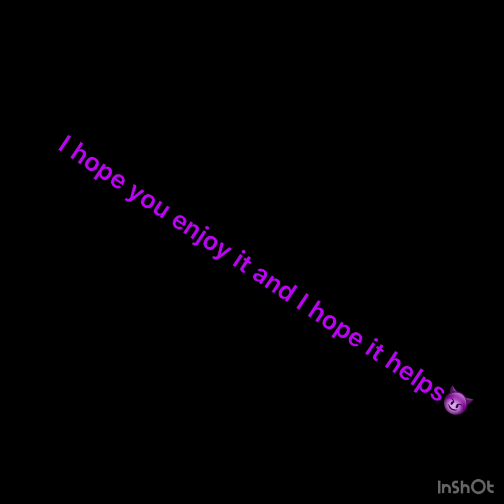hello neighbor mobile walkthrough part 2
the second act of mobile hello neighbor.